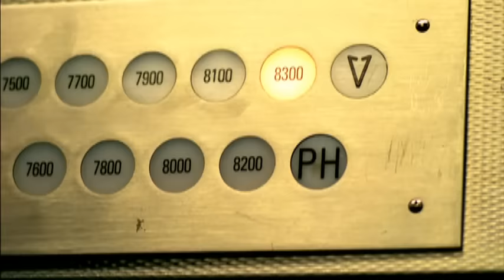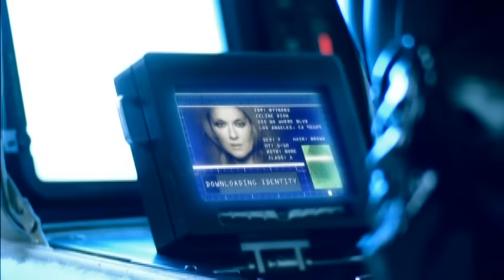Céline Dion - Taking Chances (Official Video)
Celine Dion - Taking Chances (Official Video)

Lyrics:

Don't know much about your life
Don't know much about your world, but
Don't wanna be alone tonight
On this planet they call earth
You don't know about my past, and
I don't have a future figured out
And maybe this is going too fast
And maybe it's not meant to last

But what do you say to taking chances
What do you say to jumping off the edge
Never knowing if there's solid ground below
Or hand to hold, or hell to pay

I just wanna start again
And maybe you could show me how to try
And maybe you could take me in
Somewhere underneath your skin

And I had my heart beating down
But I always come back for more, yeah
There's nothing like love to pull you up
When you're laying down on the floor there
So talk to me, talk to me
Like lovers do
Yeah walk with me, walk with me
Like lovers do
Like lovers do

And I don't know much about your world